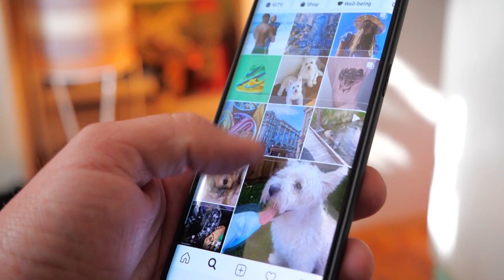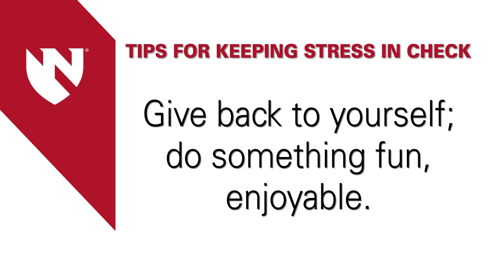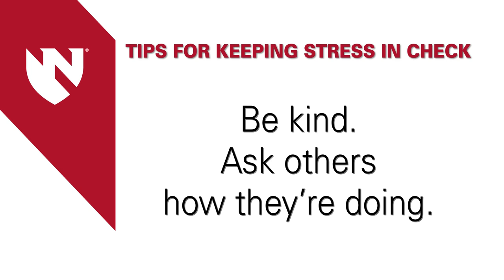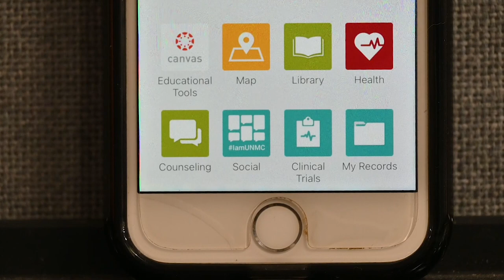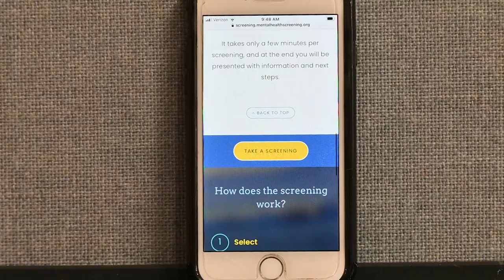Under the Microscope. Topic: Handling stress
UNMC Chancellor Jeffrey P. Gold sits down and talks to Steven P. Wengel, MD assistant vice chancellor for campus wellness about the wellness resources available to all students, facility and staff.